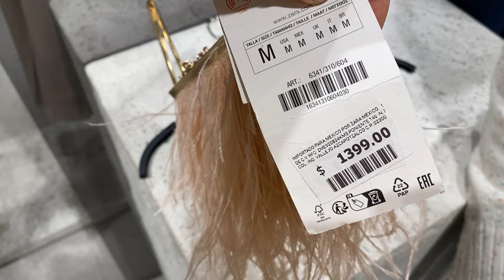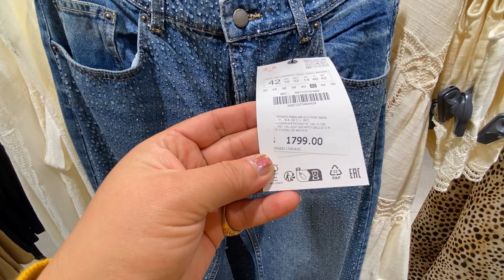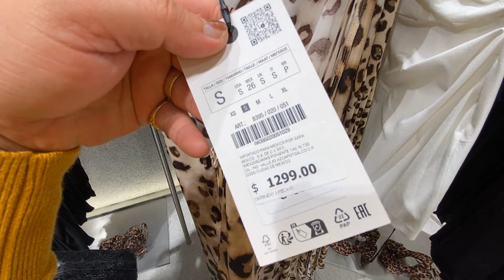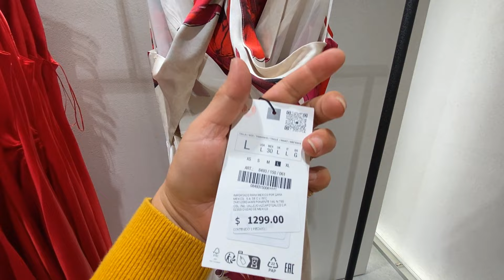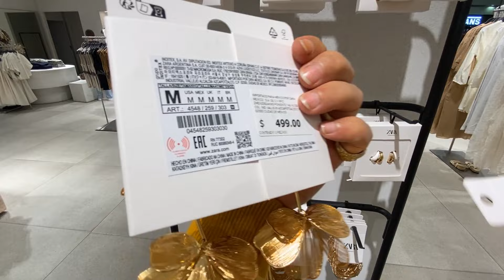Zara novedades julio 2024